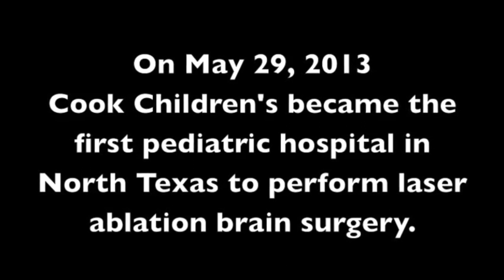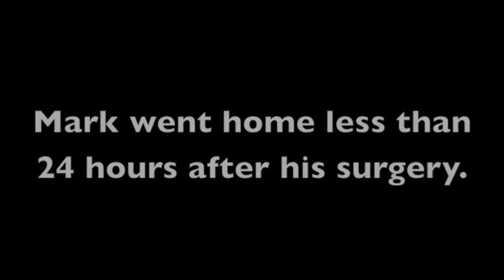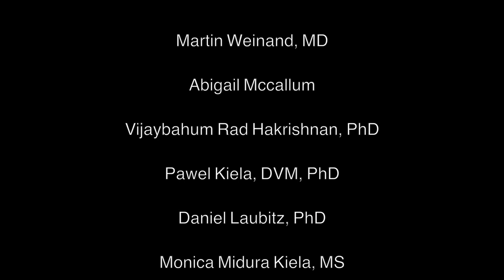Laser Ablation Surgery (2014)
Video by Maria Valdez, Toral Patel, and Tulcy Patel.